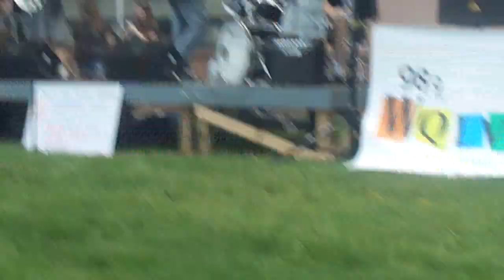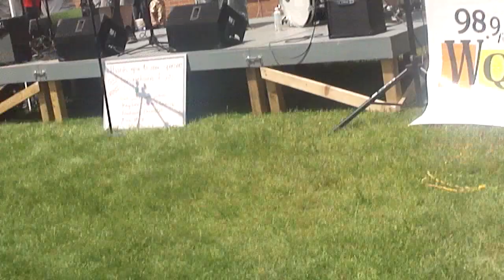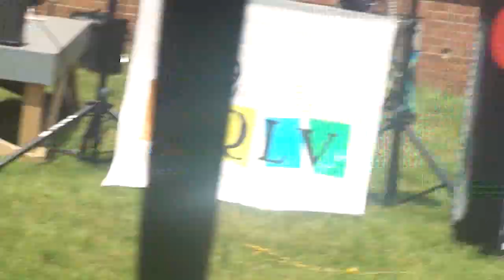Halifax High School. Battle of the Bands(Dead By Friday)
Battle of the bands at Community Day
Halifax High School
May 21st 2011.
Dead By Friday.